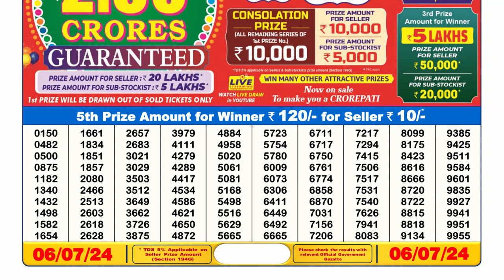Nagaland Lottery Sambad Live 6pm 06.07.24